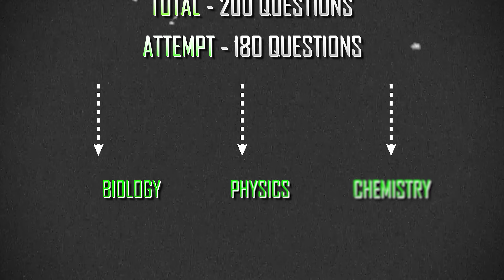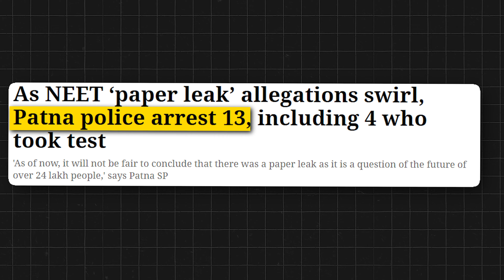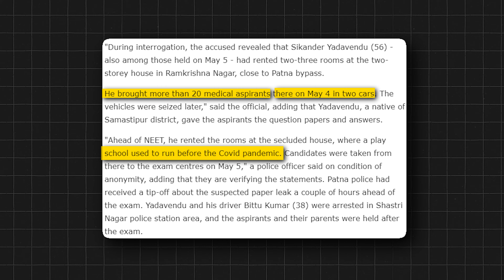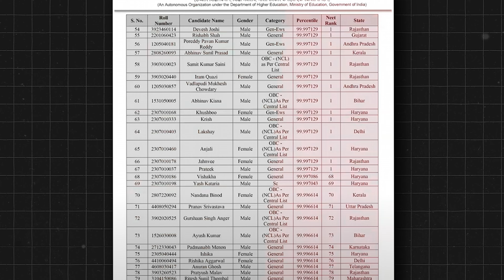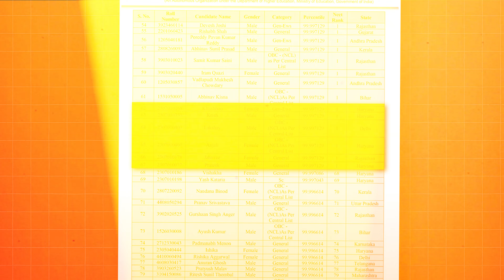Exposing the NEET Scam : India's Biggest Medical Exam Scam!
In this video we have discussed the NEET Scam : India's Biggest Medical Exam Scam!
Study Links :
In 2021, eight people including a girl arrested in jaipur because of NEET question paper has been leaked for ₹35 lakh

• In 2017, five people arrested for attempting to leak question paper

2024 paper leaks and cheating

• Previous year only 3 students secured 720 out of 720 but this year, 67 candidates secured 720 out of 720

Patna police arrested 13 people including 4 who took test

Patna police informed that 20 students got question paper day before exam.

• shocking news is 4 are examinees among 13 arrested people.

• NTA, beeing the respected testing agency calls these question paper leaked allegations as completely baseless.

• Astonishing fact is students paid 50 lakh for a question paper